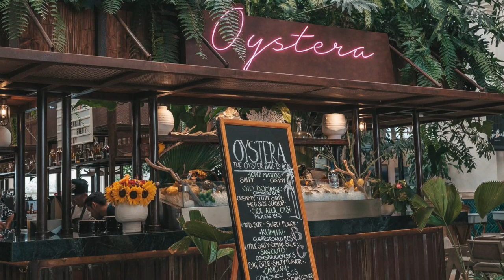EMPRESARIA EXITOSA EN TODOS SANTOS B.C.S. GABY CAMUS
Gabriela Camus, Aventura incansable🗺,Cosmic Woman💆🏼‍♀️,Traveling, LOVELIFE💕, GAIA - Madre Tierra🌍, Music, Surprises💝, Books📖, FRIENDS❤️, SHARING, LOVING 🥰 ABU👶